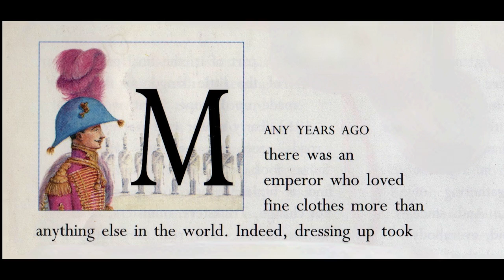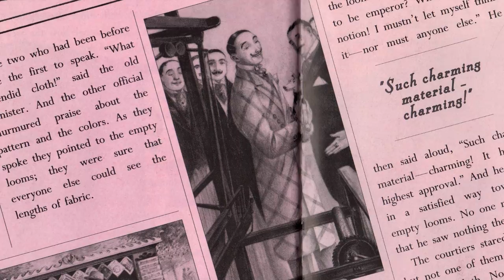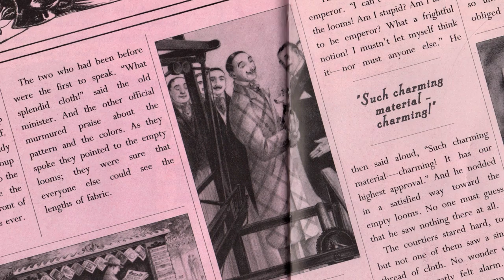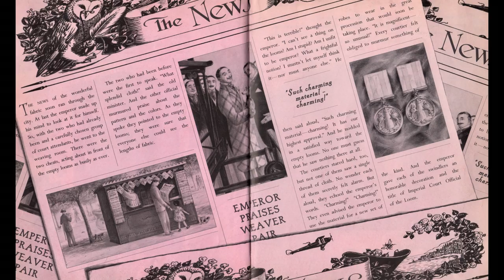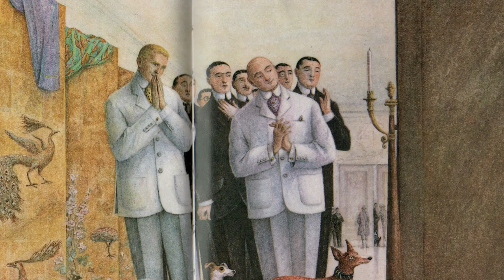🧵The Emperor's New Clothes—Kids Book Fun Fairytale Hans Christian Andersen Read Aloud Classic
Two con men trick an entire country into seeing things that aren't there—until one child dares to speak the truth!

Mr. Paul reads aloud "The Emperor's New Clothes" by Hans Christian Andersen, translated by Naomi Lewis, with magnificent illustrations by Angela Barrett. This colorful, detailed fairytale picture book is perfect either as a bedtime story at home, or for story time at school. With vivid illustrations and memorable characters, along with a central theme that has made the story an indelible part of Western culture, this fun story book is a clever and humorous adaptation of the classic Andersen tale. It is excellent for students in kindergarten, first grade, second grade, and third grade.

Video contents:
00:00 Intro
00:21 Front Cover & Title Page
00:43 Reading the Story
12:28 Story Discussion
14:50 Outro